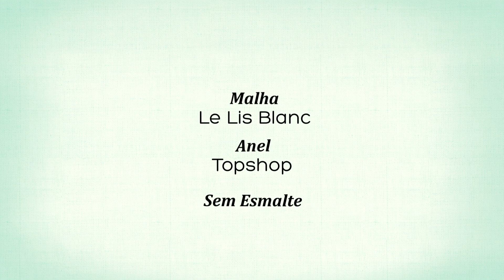TV Beauté com Julia Petit | Vic Ceridono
Uhu! TV Beauté com convidada mega especial... Julia Petit e, como se não bastasse, mostrando e usando todos os produtos da coleção que fez para a MAC! Amei as cores que ela escolheu, lindas, usáveis, neutras e interessantes. Lança no Brasil e no mundo dia 18 de março

Sombra Druzy do duo Sagu
Sombra Black Plum do duo Sagu
Sombra Mumu do duo Moving Sand
Sombra Choco Cake do duo Morganite
Sombra Sunstoned do duo Morganite
Blush Linda
Iluminador Lustre Drops Pink Rebel
Batom Petit Red
Batom Açaí
Batom Boca
Gloss Purpurine
Sombra Noite do duo Moving Sand
Delineador Liquidlast Wet Black

Usando -
Sem esmalte
Anel Topshop
Malha Le Lis Blanc

*** E aqui vai a lista de países onde a coleção será vendida:
África do Sul
Alemanha
Austrália
Áustria
Bélgica
Botsuana
Brasil
Bulgária
Canadá
Chipre
Cingapura
Coréia
Escandinávia
Eslováquia
Espanha
Estados Unidos
Filipinas
França
Grécia
Hong Kong
Hungria
Israel
Itália
Malásia
Nigéria
Nova Zelândia
Oriente Médio
Polônia
Portugal
Reino Unido
República Checa
Romênia
Rússia
Sérvia
Suíça
Tailândia
Taiwan
Turquia
Uruguai
Zâmbia
+ Duty free Estados Unidos e Europa